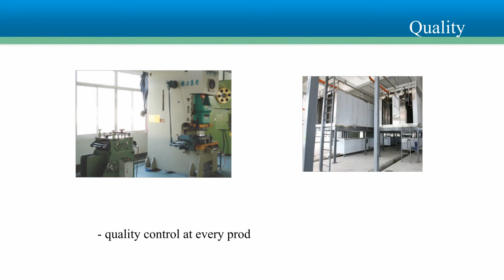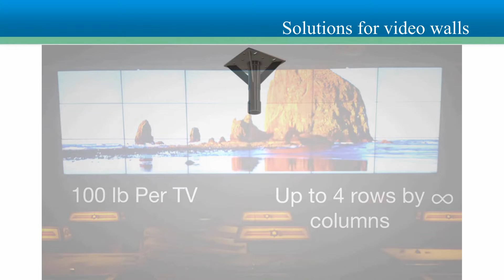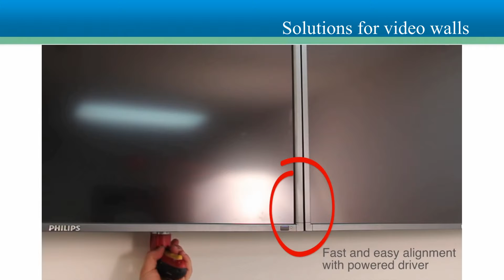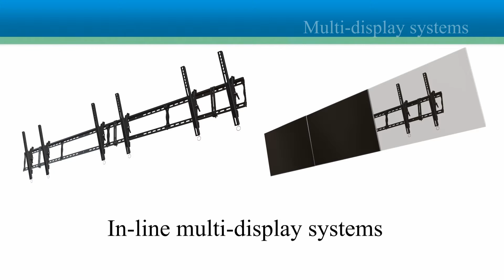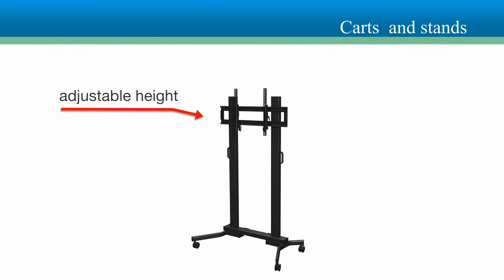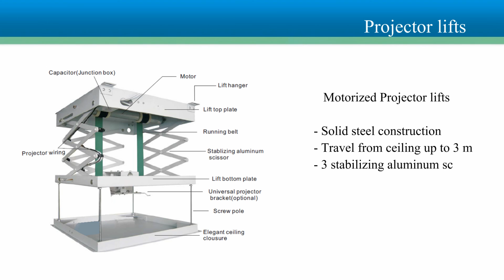Wize AV Mounting Solutions via Beugelsenmeer.nl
Wize AV is één van de nieuwste spelers op de Nederlandse markt, een fabrikant van professionele beugel oplossingen die al enige jaren redelijk bekend is in Amerika en inmiddels ook actief is in Europa. Met producten van een hoge kwaliteit staal met een laag krasbestendige poedercoating heeft Wize AV enkele unieke oplossingen. Plafondbeugels voor één of meerdere schermen, Videowalls, Projectorbeugels, Projectorliften, Statieven, mobiele Videowand systemen.